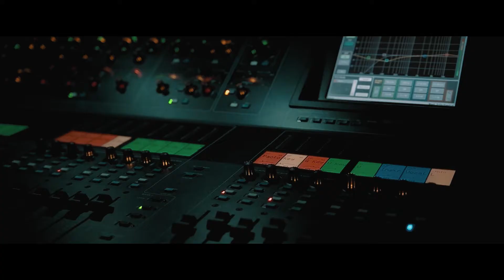LA TRAVIATA di G. Verdi - "I suoni della Magna Grecia" Metaponto di Bernalda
Metapontodi Bernalda, Tempio di Hera (Tavole Palatine)
26 Agosto 2018 "La Traviata" di Giuseppe Verdi
Melodramma in tre atti Libretto di Francesco Maria Piaveda
La Dame aux Camélias di Alexandre Dumas.
ORCHESTRA SINFONICA DI PLOVDIV - Bulgaria Classic
Direttore Concertatore M° Leonardo Quadrini.
Personaggi Principali:
Fernanda Costa - Violetta Valery
Ignacio Encinas - Alfredo Germont
Carlo Provenzano - Giorgio Germont